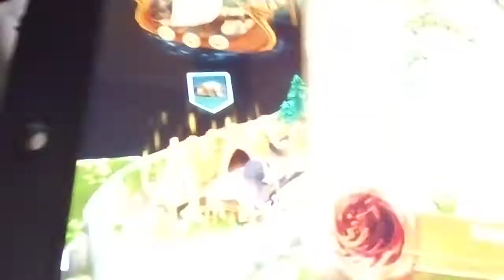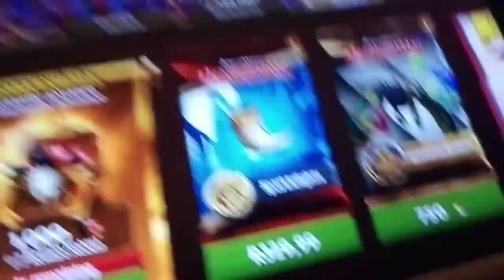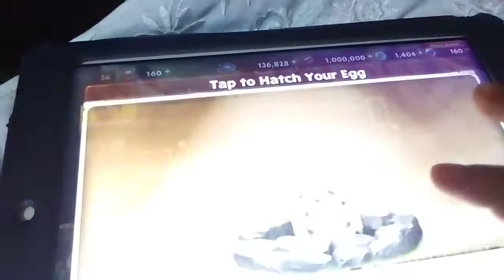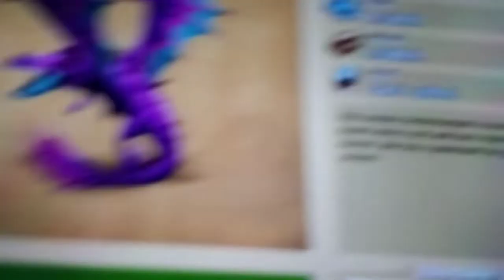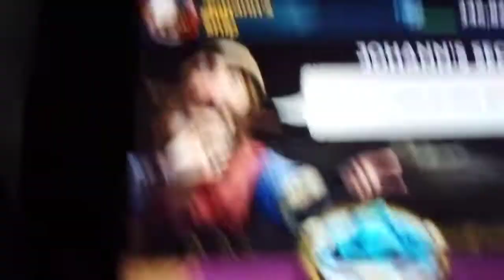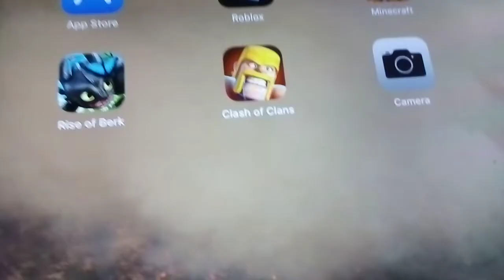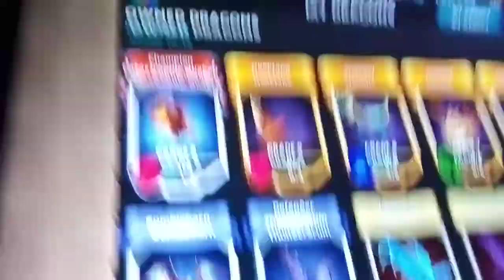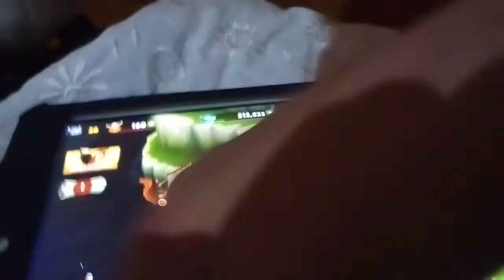Dragons rise of berk episode 55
Soon it will be 56!